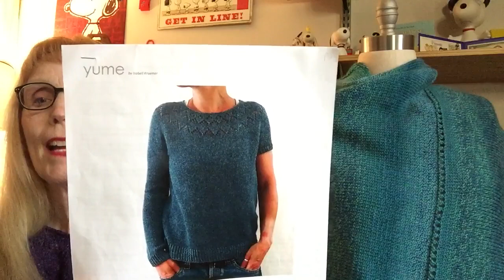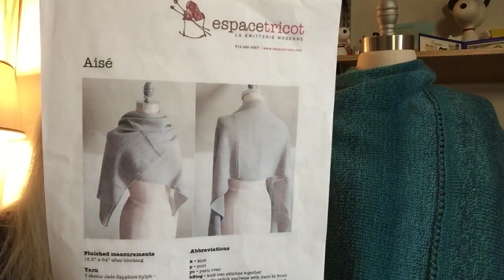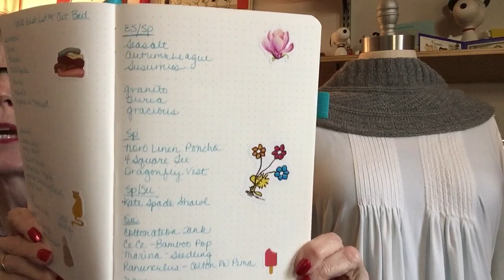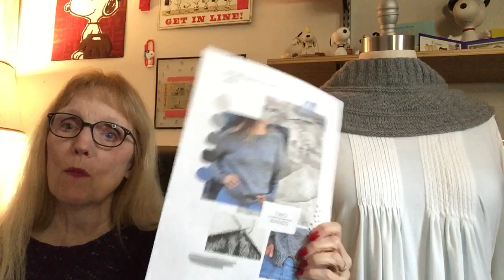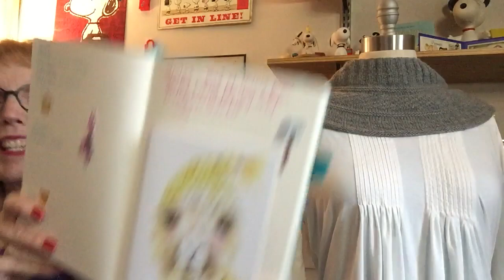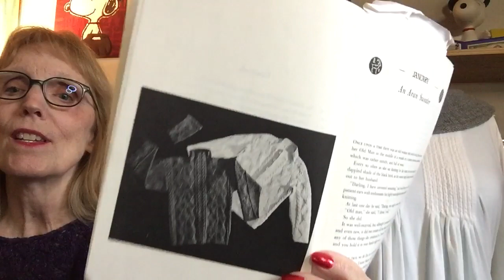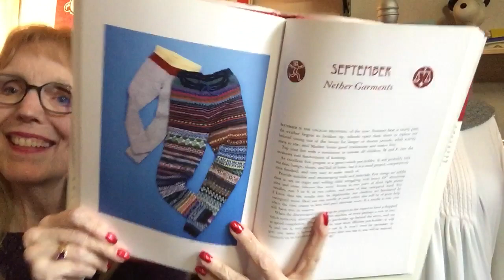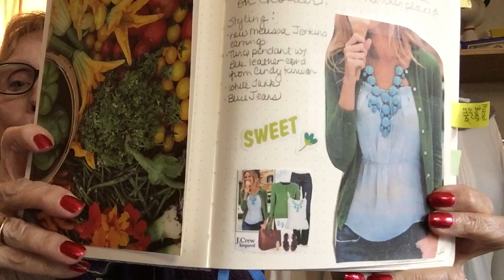Episode 90: Knitting Podcast: Sampler Cowl and Easy Knits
Thank you for coming back or watching for the first time!
You can find me here:
pennyj on Ravelry, pjknits group on Ravelry
pjknits on Instagram

Show Notes from this episode:

Finished Objects
Row By Row Sampler Cowl by Irene Designs
the 3Ply Podcast out of Carol Sunday Yarn, Eden

Aise by Espace Tricot out of Cascade Yarns 220 Superwash Wave

Yume by Isabell Kramer out of Berroco Remix Light

PJKnits Sweater Project
How do you pick your next sweater?
Do you have a transitional sweater you want to knit next, to be ready for the season to come?

Burra Cowl KAL
# pjknitsburracowl
# burracowl2023
Multi podcast KAL includes:
Frivolous and Frugal
3 Ply Podcast
PJKnits, of course
Dudeknits
Pandemic Knitter
Magpie Cottage
Knits and Pieces
Got WIPS
Around the Table Yarns has kits if you want a superwash cowl

Mail Call
Minnie and Purl Stitch Stoppers

Books and Bags
Elizabeth Zimmerman's Knitter's Almanac

Niagara by Heidi Kirrmaier out of Sandnes Garn Double Sunday

Musselburgh Hat by Ysolda Teague form Knitted Wit Sock Yarn, Watery Tart